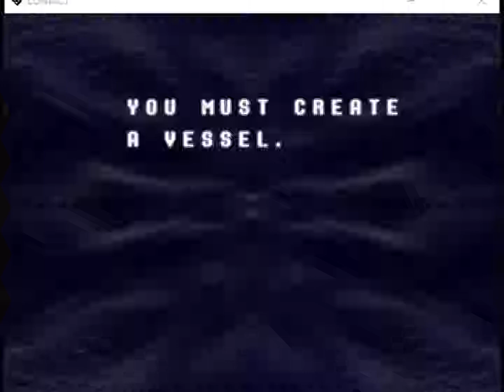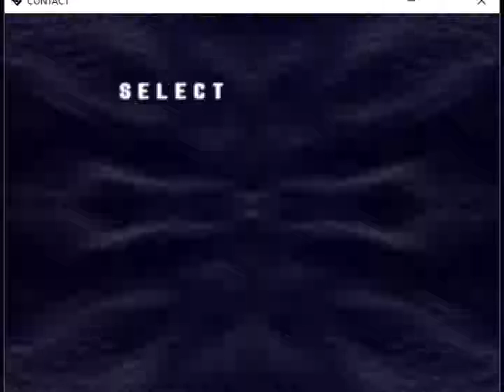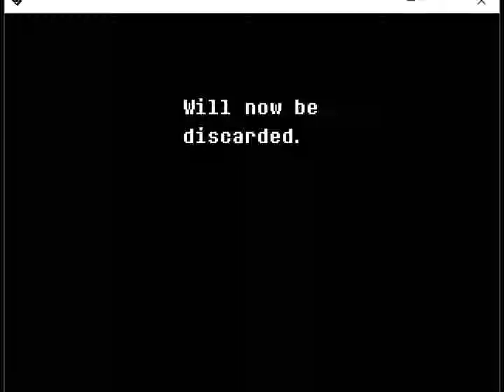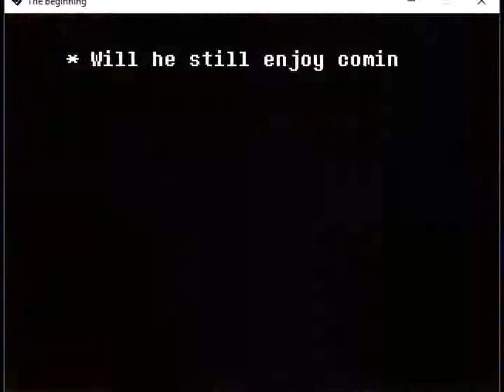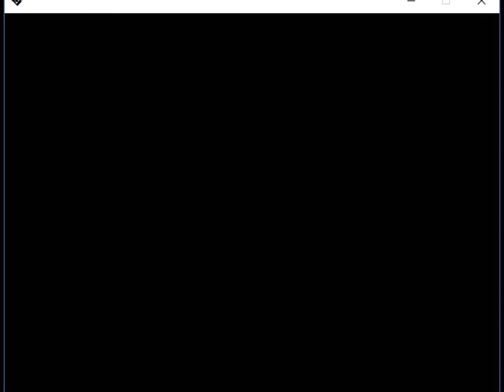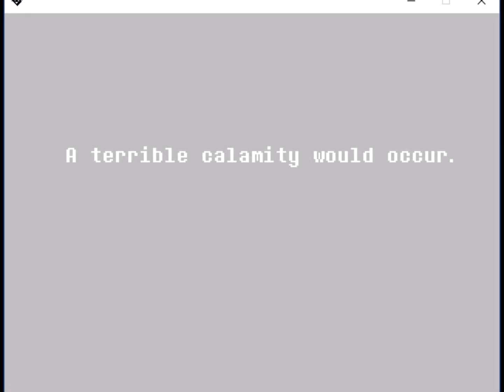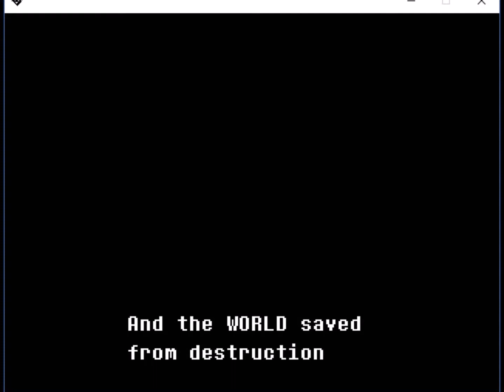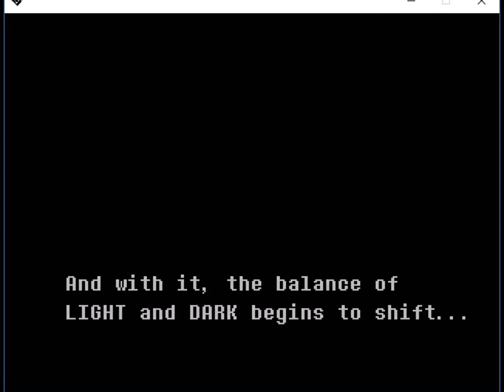Delta Rune Ep 1: Reloaded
It looks like Stamina has embarked on another quest to see what lies beneath the surface! He's seen the underground before, but he got out of there with the skin of his teeth! Now he travels through the treacherous Dark Land to seek glory and to one day become a famous YouTuber one day. Will that become possible?

(video format wasn't right, so it had to be re-uploaded)